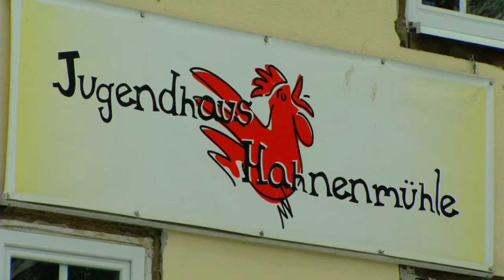HwK-TV, 24.01.2013 - Ein besonderer Fall von Ehrenamt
Ehrenamt und das Handwerk sind eng und untrennbar miteinander verbunden, ohne das ehrenamtliche Engagement wäre Handwerk in seiner heutigen Form gar nicht denkbar. Die Handwerkskammer (HwK) Koblenz weiß um diesen Stellenwert und verleiht für langjähriges Arbeiten im Ehrenamt die „Goldene Ehrennadel" als höchste Auszeichnung der Kammer, die jüngst im Rahmen des HwK-Neujahrsempfanges für mindestens 15-jähriges ehrenamtliches Wirken an diese Handwerker verliehen wurde:
Gas- und Wasserinstallateur- und Klempnermeister Wilfried Feil (Herborn, Landkreis Birkenfeld), Zimmerermeister Volker Höhn (Kölbingen, Westerwaldkreis), Dachdeckermeister Alfred Kaspari (Moritzheim, Landkreis Cochem-Zell), Kraftfahrzeugmechanikermeister und Kraftfahrzeugelektrikermeister Werner Louis (Rhaunen, Landkreis Birkenfeld), Fleischermeister Georg Lüscher (Mendig, Landkreis Mayen-Koblenz), Maurermeister Frank Sterz (Neuwied) sowie Maler- und Lackierermeister Reiner Tiefenbach (Holzhausen a.d. Haide, Rhein-Lahn-Kreis). Dankurkunden für ihr außergewöhnliches ehrenamtliches Engagement erhielten Tischlermeister Wolfgang Brust (Veitsrodt, Landkreis Birkenfeld) und Friseurmeister Jürgen Günster (Bad Kreuznach).
Maler- und Lackierermeister Reiner Tiefenbach aus Holzhausen wird stellvertretend für alle Ausgezeichneten in HwK-TV näher vorgestellt. Der 53-jährige Handwerksmeister machte sich 1987 nach bestandener Meisterprüfung selbstständig und übernahm anschließend eine ganze Reihe ehrenamtlicher Aufgaben. Viel Zeit investierte er dabei in Kinder- und Jugendprojekte, die einen besonderen Stellenwert haben -- für die jungen Leute, die gesamte Region wie auch für den Betrieb. Über das Projekt „Fit fürs Leben" im Jugendhaus „Hahnenmühle" (Nastätten) lernte er Alexej Safin kennen, dem er ein Praktikum, anschließend eine Lehrstelle anbot. Der heute 24-Jährige hat diese Chance genutzt und seine Ausbildung als bester Junggeselle der Innung 2012 abgeschlossen. HwK-TV stellt ihn, seinen Ausbilder und Förderer Tiefenbach und das Projekt vor. Und natürlich stehen auch die Ehrennadelverleihung und „ihre" Handwerker im Rampenlicht.